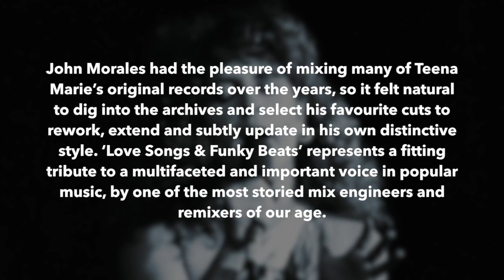John Morales Presents Teena Marie – Love Songs & Funky Beats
Released March 26th 2021. Available to order on 3LP vinyl, 2CD and digital formats

Producer extraordinaire John Morales returns to BBE Music, celebrating the life and work of R&B / soul legend Teena Marie with a double album full of brand new remixes, lovingly crafted from the original studio tapes, entitled ‘Love Songs & Funky Beats’.

“Teena is somewhat underrated, and people don’t really know much about her.” Says Morales. “I set out to immerse people in her music and represent what she really did. That meant for me a dive into more than her R&B hits, to dig into her ballads and dance cuts. People know she was talented. I don’t really think they really knew the depth of her abilities, her complete confidence to take it upon herself to do everything – singing, producing, arranging, songwriting. Teena Marie was the total package.”

John Morales had the pleasure of mixing many of Teena Marie’s original records over the years, so it felt natural to dig into the archives and select his favourite cuts to rework, extend and subtly update in his own distinctive style. While by no means a definitive collection of Lady Tee’s expansive musical catalogue, ‘Love Songs & Funky Beats’ represents a fitting tribute to a multifaceted and important voice in popular music, by one of the most storied mix engineers and remixers of our age.

Jumping into the music industry deep end in 1979 with a three-year mentorship from Berry Gordy & Rick James at Motown, Teena Marie then spent seven fertile years with Epic, which yielded her greatest commercial successes (including the classic album ‘Starchild’). After founding an independent label ‘Sarai’, Marie took a ten-year hiatus which ended in 2004 in a deal with hip hop label Cash Money Records; a less unlikely partnership than some might assume, given that Teena was one of the first ‘mainstream’ artists to perform a rap verse, on 1981’s ‘Square Biz’.

Teena Marie Brockert forged a unique path through the industry, an artist in-charge of her own destiny, influencing (and heavily sampled by) both the hip hop and R&B sounds of the 90’s and early 2000’s. Her 1982 lawsuit against Motown records resulted in “The Brockert Initiative”, which has benefitted literally thousands of other artists by making it illegal for record companies to ‘shelve’ artists by keeping them under contract without releasing their material. She continued to tour regularly and deliver commercially successful, expertly sculpted music, right up until her untimely passing in 2010.